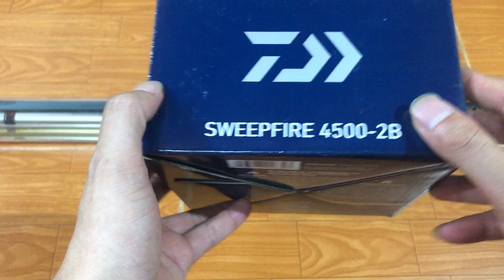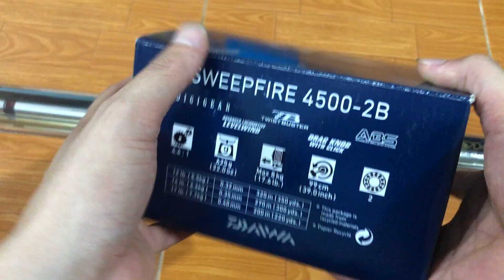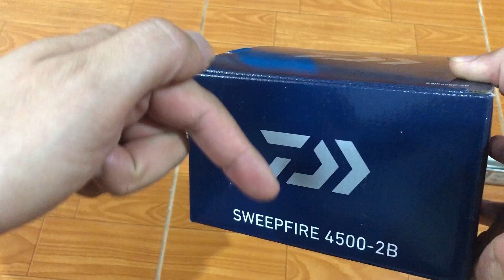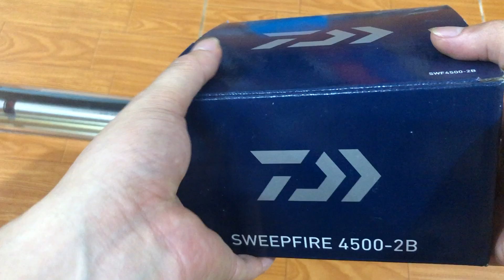Mua 1được 2 tri ân các bác cần thủ ngày hè nóng bức giá chỉ tặng chứ không bán đến hết 15/6/2020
Điện thoại liên hệ: 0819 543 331 hoặc 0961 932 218 liên hệ trưa (10h - 13h, chiều từ 4h 30, giờ hành chính nhắn tin, ko nghe máy được các bác thông cảm, trừ thứ 7 và CN)- Địa chỉ mua tại nhà : Xóm Chiền - Nội Hoàng - Yên Dũng - Bắc Giang( Gần ngã tư Tử Thần cao tốc Hà Nội - Bắc Giang) - Nhà cạnh Trường tiểu học Nội Hoàng. Hình thức thanh toán chuyển khoản hoặc gửi trực tiếp qua ngân hàng. Hàng chính hãng daiwa, simano đã về số lượng có hạn các bác nhanh tay kẻo hết. Các anh chị em đam mê câu cá cố gắng ấn đăng ký SUBSCRIBE thật nhiều vào nhé mỗi bạn sẽ góp phần quảng bá và mở rộng kênh đến những anh chị em đam mê chưa biết để cùng học hỏi. Mình làm kênh này với mục đích là như vậy nếu các bạn chỉ xem và giữ riêng bí quyết cho riêng mình thì bao nhiêu tâm huyết của mình cũng chỉ là muối bỏ bể thôi các anh em đam mê câu cá cùng chung tay giúp mình phổ biến những kinh nghiệm này nhé cảm ơn các bạn ủng hộ rất nhiều. Nhiều người xấu tính thấy mình chia sẽ nhiệt tình thì nói xấu văng tục mình cũng ko chấp anh em ủng hộ nhé với đam mê câu cá nhé. I made this channel with the purpose so if you just watch and keep your own secret, how much of your heart is just a broken salt only fishing enthusiasts share the same help Turn these experiences to thank you for your support. Many bad people find that they share the enthusiasm, the bad words also do not disagree with the supporters of fishing offline offline. Rất mong các bạn ủng hộ bằng cách LIKE SHARE VÀ SUBSCRIBE ( đăng kí và chia sẻ) ►Nhấn SUBSCRIBE để là người xem clip mới nhất đầu tiên | Please SUBSCRIBE my channel Xin chân thành cám ơn các bạn! Cây ăn quả, thú cưng Mồi câu, câu lục bềnh, câu lục tỳ, Đam mê câu cá, Mồi câu lục, câu lăng xê, câu tay, Câu cá giải trí,câu cá,mồi câu cá,làm mồi câu cá đơn giản,Câu Cá Chép,Câu Lục,Câu Lăng Xê,Fishing,How to fishing,kem xôi,Thính rô phi,Mồi cá trê,Mồi trắm, Mồi cá trôi,Trắm đen, chép, rô phi, cá diếc, cá trê, trắm cỏ, thính câu, kinh nghiệm câu cá, fishing, the carp, bait, youtube, google.com, câu lancer, Hướng dẫn câu lục, hướng dẫn câu lăng xê, giải trí, trái cây, hoa quả, cuộc sống xung quanh...
Tham khảo các video câu đài